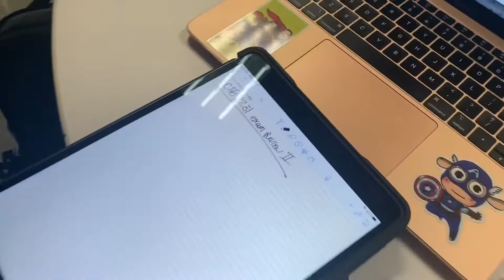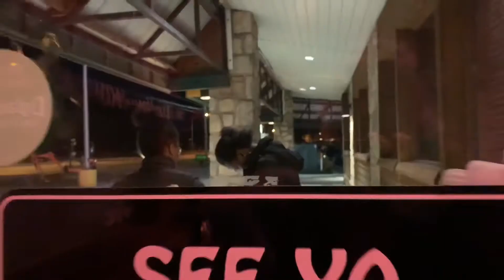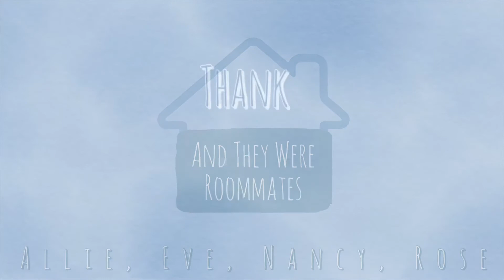College Month in Our Lives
Random clips from the past month